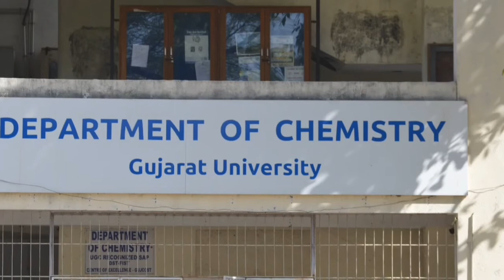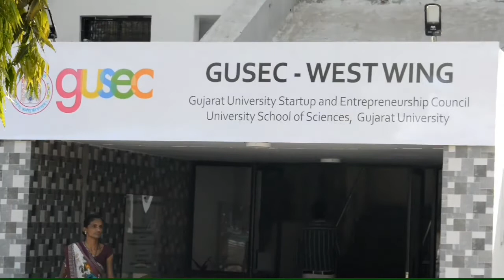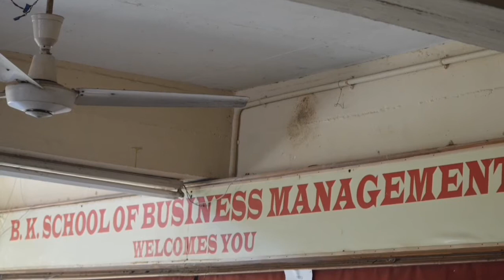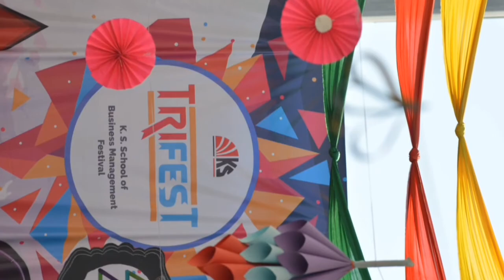Short film on the Gujarat University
This shortfilm is based on the Gujarat University campus and its departments and colleges and it also cover :-

1.NRS Lab Building

2.GUSEC Building

3.Gujarat University canteen

4.K S School Of Business Management

5.B K School Of Business Management

6.Gujarat University Campus and the Gujarat University Tower

7. Gujarat University Library

8. Rollwala Computer Center

And it also includes the some history Gujarat University and its departments and campus colleges..

And this video has the voice over of 5 people.

This video is only made for the our college project purpose..